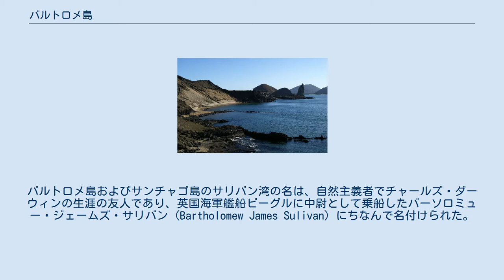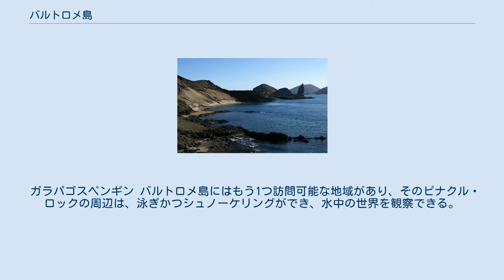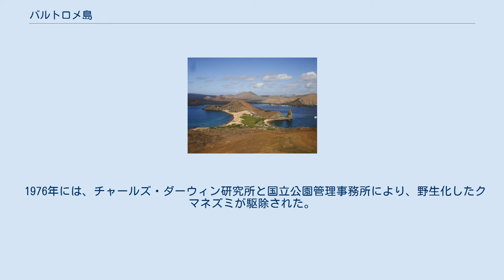バルトロメ島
バルトロメ島の海岸 （右にピナクル・ロック） バルトロメ島（スペイン語: Isla Bartolomé、バーソロミュー島、英語: Bartholomew Island）は、ガラパゴス諸島の火山島の1つであり、この火山の小島はサンチャゴ島の東海岸のすぐ沖に位置する。
バルトロメ島およびサンチャゴ島のサリバン湾の名は、自然主義者でチャールズ・ダーウィンの生涯の友人であり、英国海軍艦船ビーグルに中尉として乗船したバーソロミュー・ジェームズ・サリバン (Bartholomew James Sulivan) にちなんで名付けられた。
 総面積わずか 1.2km2、標高114m のこの島は、群島のうち最もよく知られる美しい景観を見せる。
約30万年前のマグマの活動により形成されたバルトロメ島は、ガラパゴスの群島のなかでも「若い」島の1つである。
島は死火山および赤、オレンジ、緑、輝く黒色のさまざまな火山性地層よりなる。
バルトロメ島の山頂には容易に登れ、対岸のサンチャゴ島の壮大な景色を提供する。
また、いくつかの火砕丘があり、スパターコーン（英: Spatter cone、溶岩滴丘）、タフコーン（英: Tuff cone、凝灰岩丘）、それに溶岩流（英: Lava flow）が見られる。
 バルトロメ島では、この島の際立った特徴となるピナクル・ロック（英: Pinnacle Rock）が知られている。
島の西端付近にあるこの尖塔状の岩は、かつて水中の火山よりマグマが噴出した際に形成された。
 ガラパゴスペンギン バルトロメ島にはもう1つ訪問可能な地域があり、そのピナクル・ロックの周辺は、泳ぎかつシュノーケリングができ、水中の世界を観察できる。
ガラパゴスペンギン、ウミガメ、ネムリブカその他熱帯魚が見られる。
南北一対となる湾は狭い地峡によって分離されている。
 ガラパゴスペンギンがよく見られ、ピナクル・ロックの背後にある小洞窟の集団繁殖地に営巣する。
季節により、バルトロメ島はアオウミガメの繁殖および営巣地となる。
サギ類は、穏やかな浜を利用している。
ガラパゴスのヨウガンサボテンが、新しい溶岩台地に生えている。
 1976年には、チャールズ・ダーウィン研究所と国立公園管理事務所により、野生化したクマネズミが駆除された。